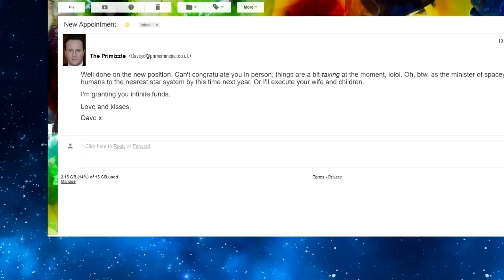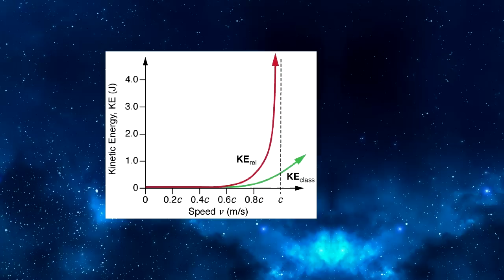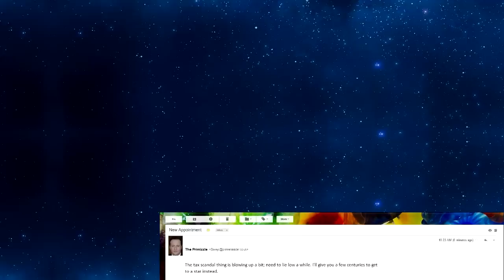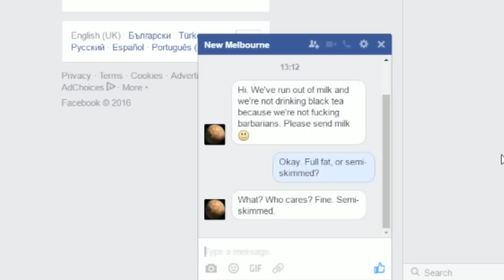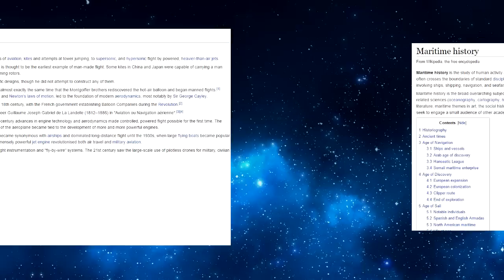How to Colonise the Galaxy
Q: What did Orion say to the Big Dipper?

A: Nothing. They're constellations and therefore incapable of conversation. Idiot.

Like shit music? I make that too

I called shotgun on Serenity. Wash wasn't using his chair anyway.